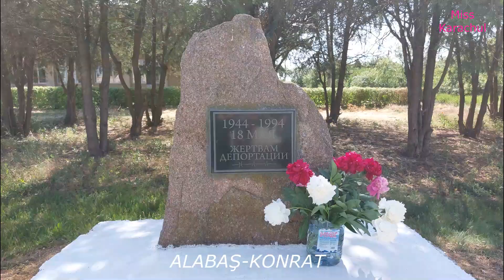18 MAYIS 1944 SÜRGÜNLİK QURBANLARNIÑ HATIRASINA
Kanalımıznıñ maqsadı: ANA TİLİMİZGE sevgi aşlamaq, an-anelerimizni, urf-adetlerimizni sevdirmek, yayğınlaştırmak.  Esas maqsadımız- ANA TİLİMİZNİ saqlap qalmaq!
KANALIMIZĞA QOL TUTMAQ İÇÜN:
РНКБ 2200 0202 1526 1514  Карачуль Асан Шамильевич

Güzel  Karaçul - 1 yaşında.

Çocuklar için eğitici ve eğlenceli videolar. Boyama etkinlikleri, sayılar, şekiller, harfler ve rakamları eğlenerek öğrenin. Şarkılar dinleyin. Çizgi film animasyonları ile her yaştan çocuklar ve bebekler için eğitici, öğretici videolar Türkçe olan kanalımzıda bulunuyor. Çocuklar için eğitici çizgi animasyonlar, çarpım tablosunu öğrenme, sayıları saymayı öğrenme, paraları öğrenme, saatlari, zıt anlamları ve bir çok konuyu çocuklarınıza kanalımızdan öğrenebilirsiniz